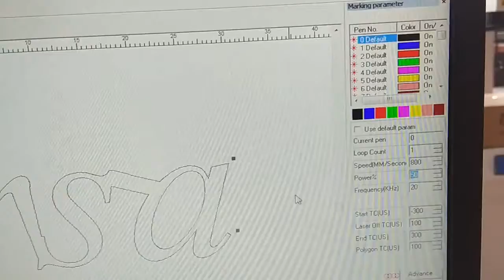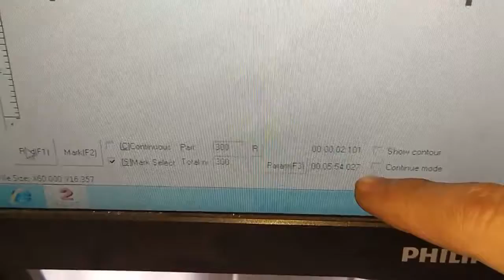copper jewelry pattern laser cutting machine, bakır takı desen lazer kesme makinesi